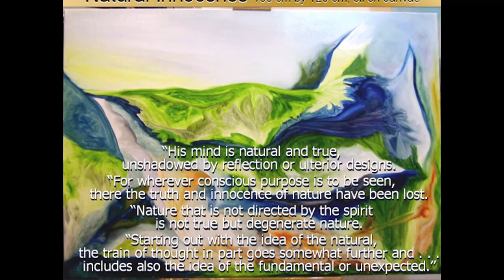Musical Montage of Art "For the Love of God!" set to "Crazy in Love" by Julio Iglesias and 'Requiem'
If you don't have a Creator, you don't exist, nothing does. Oh yeah, just remembered the "Big Bang Theory." Well, now, Mr./Ms./or whatever Gullibles, "You must be feeling a bunch of nitwits," said by Satan when played by Rowan Atkinson. Yeah, he was right indeed!